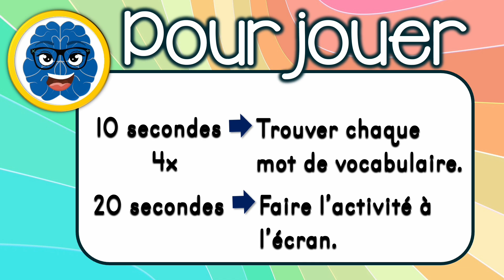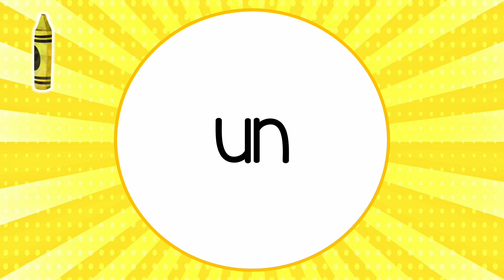PAUSE ACTIVE (APQ): CHERCHE & TROUVE! MOTS FRÉQUENTS 1&2 - Brain Break (DPA) Find It Sight Words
POUR JOUER! C'EST GRATUIT! Imprimez la feuille pour jouer le jeu, suivez ce lien :

Looking for other ways to practice Lunar New Year  Vocabulary in your classroom?
Check out BUNDLE: LIRE AVEC FLUIDITÉ - LES MOTS FRÉQUENTS - (SIGHT WORDS Bundle in FRENCH)